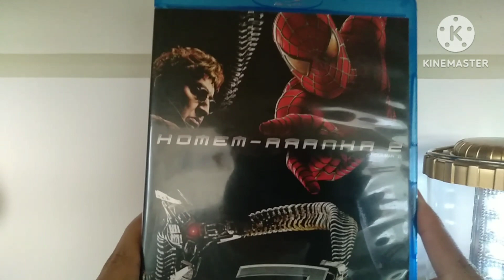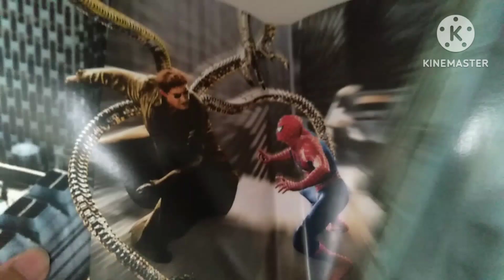Blu-Ray | Homem-Aranha 2 (2004)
Sejam Bem vindos a Mais um vídeo novo aqui no canal, e hoje eu mostro o Blu-Ray do Filme Homem-Aranha 2 do Tobey Maguire!

Canais Parceiros:
- Canal
- Gato Finlandês

ACABOU KKKKKKK